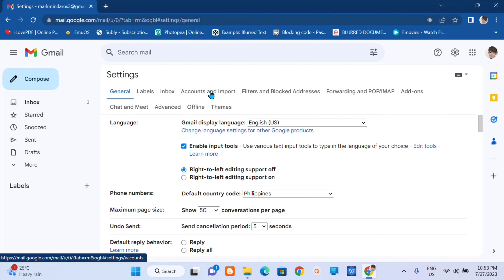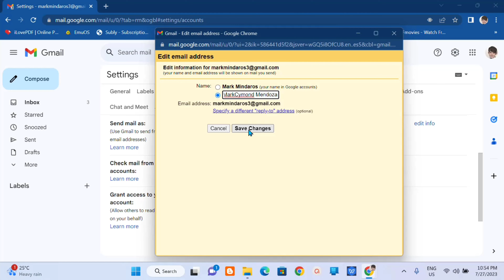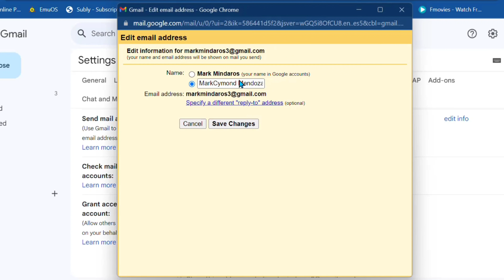How To Change Gmail Display Name | Change Your Sender Name in Gmail | Quick & Easy Tutorial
Learn how to easily change your Gmail display name and sender name with this quick and straightforward tutorial! Follow along as we guide you through the simple steps to update your Gmail settings and personalize your email identity. Enhance your online presence and make your emails more professional by customizing your sender name effortlessly.

The display name that is associated with Gmail account is shown to the recipient whenever you send an email. Display name can be changed from the settings section.

1. On your computer, open Gmail.
2. In the top right, click Settings. See all settings.
3. Click the Accounts and Import or Accounts tab.
4. Under "Send mail as," click Edit info.
5. Enter the name you want to show when you send messages.
At the bottom, click Save changes.